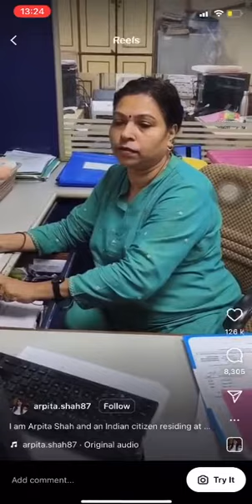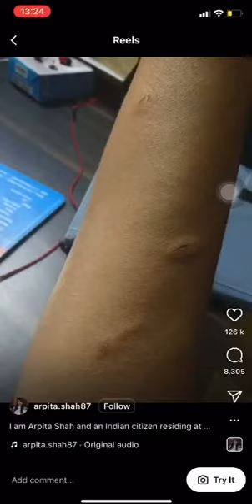Bank employ rude behave...BOB